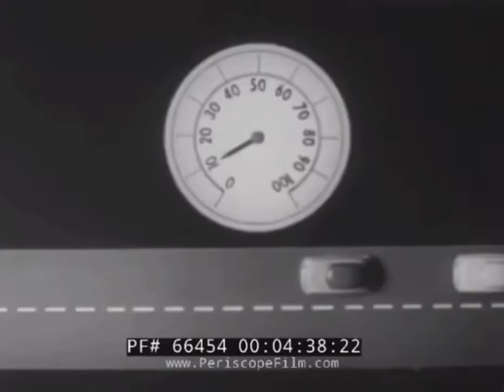This is what I’m hearing now - by John Strotman